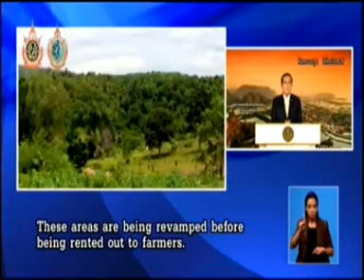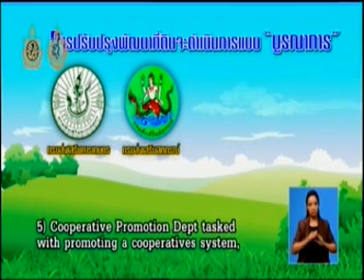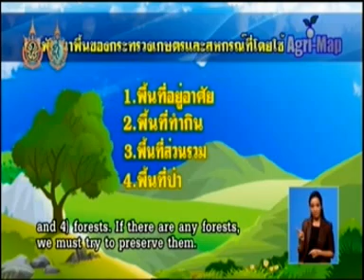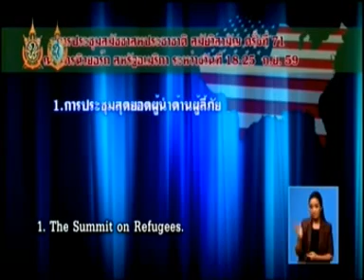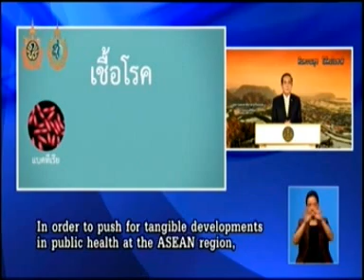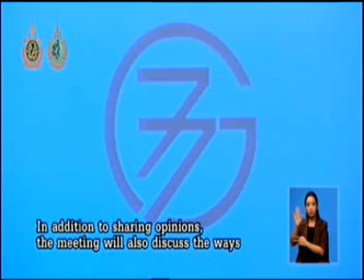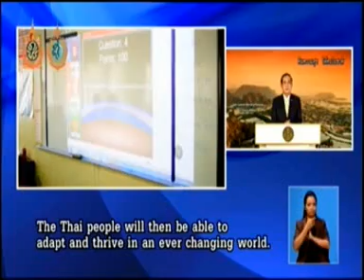คืนความสุขให้คนในชาติ 16/09/2016